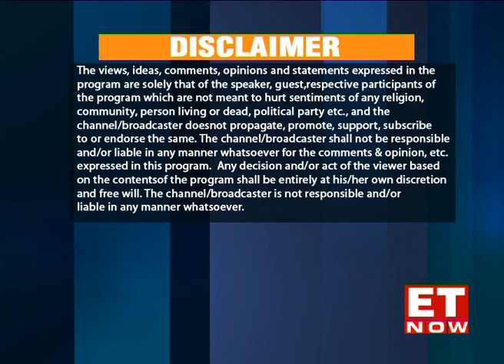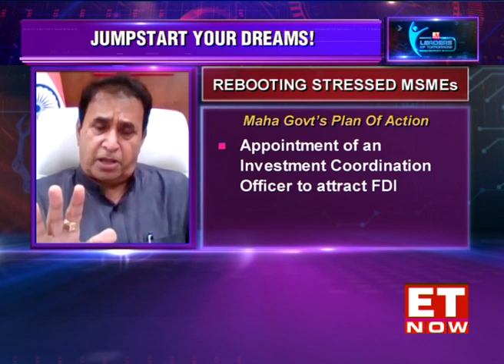Leaders of Tomorrow | Season 8 | Anil Deshmukh's state view on Maharashtra | EXCLUSIVE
Maharashtra, India's backbone when it comes to financially drive the country is in a crisis due to the impact of Covid-19. The onset of the novel coronavirus and the subsequent lockdown has hit businesses hard, resulting in many SMEs & MSMEs shutting shop in the state. Leaders of Tomorrow in its special segment 'The State View', puts the spotlight on Maharashtra.

Watch the Home Minister of the state, Anil Deshmukh in an exclusive conversation with Sonali Krishna discuss several measures that are being taken by the state government to revive & reboot Maharashtra from the impact of Covid-19 and how the Centre can extend help to financially stimulate the state.